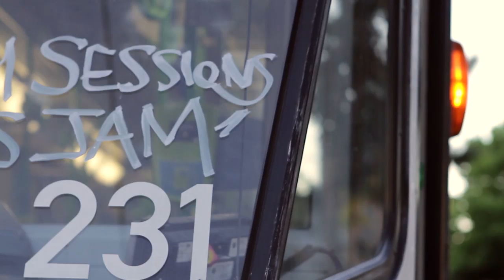BONJAH - Somewhere Anywhere | Tram Sessions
You've seen BONJAH busk around Melbourne for years. You might also have seen them playing at The Corner Hotel, The Espy and many other iconic venues. They're true legends and it was an absolute pleasure having them join us for the Mass Jam event during the Melbourne Music Week!

Ian from Yarra Trams kept our journey on time in our very own chartered tram while having the Australian icon playing. What a mix of Melbourne icons by the way, trams, Paul Kelly and BONJAH...

Keep your eyes open for more videos from the evening, we have hours of footage to play with! Just surf into tramsessions.com once in a while to keep up with the goodies.

SPECIAL THANKS

All of our supporters, both through this event and throughout our first few years in existence. We could not have done this without you!
And lastly to the Artists and our crew that volunteer their time and talents to the Tram Sessions project.

CREDITS

Camera: Edward Rossi, Luisa Mirabilio, Rommel Henricus

Sound: Darryn Henricus, Hayden Bevis

Editor: Edward Rossi

Producer: Nick Wallberg